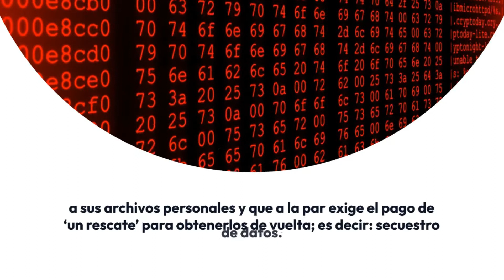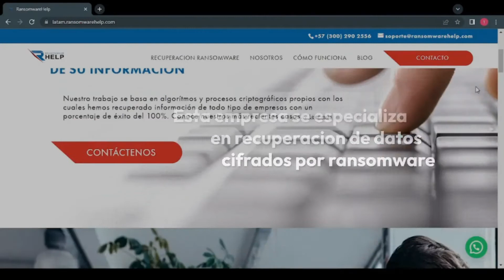Recupera archivos encriptados por RANSOMWARE con estas dos empresas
¿Te imaginas chatear con Elon Musk o Rick de Rick y Morty? ¡Conviértete en miembro del canal y hazlo realidad! Disfruta de una experiencia única con tecnología de IA avanzada. ¡Únete ahora y accede a esta exclusiva oportunidad! 👇

Mientras estás viendo esto, puede que una ventana emergente haya aparecido en tu computadora para avisarte de riesgo de ransomware, palabra de temer para todo aquel que navegue en Internet y tenga datos almacenados en la nube, más aún para una empresa.

Conocido también como malware de rescate, el ransomware es un tipo de virus que impide a los usuarios acceder a su sistema o a sus archivos personales y que a la par exige el pago de ‘un rescate’ para obtenerlos de vuelta; es decir: secuestro de datos.

El peligro que supone este tipo de amenaza es cada vez mayor.
De acuerdo con Check Point Research, proveedor especializado en ciberseguridad, se calcula que en la actualidad 1 de cada 54 empresas sufre del ‘secuestro de datos’.

Ante la situación, te comparto estas dos empresas latinoamericanas que ofrecen el servicio de recuperación de datos cifrados por ransomware.

☑️ Protégete con los mejores antivirus! ⤵️

🔰 ESET Nod32 Antivirus 3 Lic 1 Año ➡️

🔰 Norton Antivirus Plus - Software Antivirus para 1 Dispositivo Compatible con Windows y MacOS con Copia de Seguridad de 2GB para PC ➡️

🔰 Kaspersky Lab Anti-virus Kaspersky - 1 Año - 1 Usuario ➡️

🔰 Bitdefender Total Security 2021 – Complete Antivirus and Internet Security Suite ➡️

¡INVITAME A UN CAFÉ! Si te ayudo en algo mi contenido, puedes colaborar invitándome a un café.